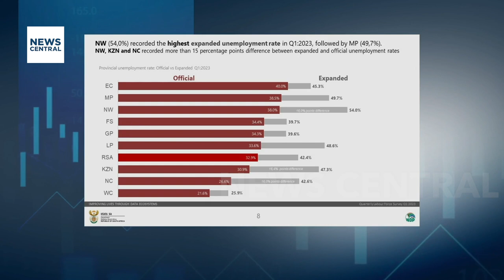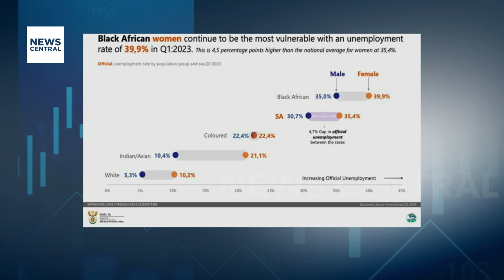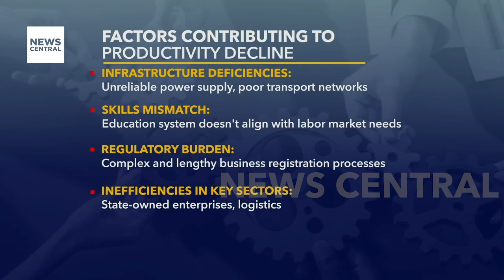South Africa's Productivity Growth Falls Short Despite Key Assets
South Africa, despite having key growth drivers such as human capital, logistics infrastructure, and robust institutions, continues to experience sluggish productivity growth compared to global benchmarks. The conventional metrics used to gauge productivity tend to ignore essential aspects of sustainable development, like environmental sustainability and the role of innovation.

A closer examination indicates that the country's reliance on these underperforming factors is a major hindrance to achieving significant economic and employment growth. To overcome these barriers, there's a pressing need for policies that are specifically designed to enhance education, infrastructure, institutional effectiveness, and innovation.

Host: Perpetua Fasanmi-Peter
Guest: Christie Viljoen, Economist & Senior Manager at Strategy, PwC, Cape Town, South Africa